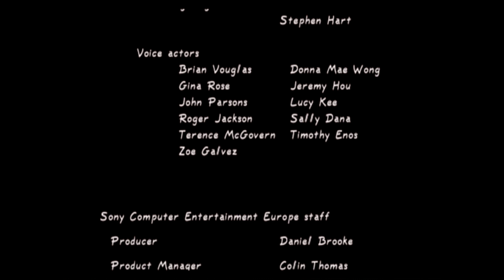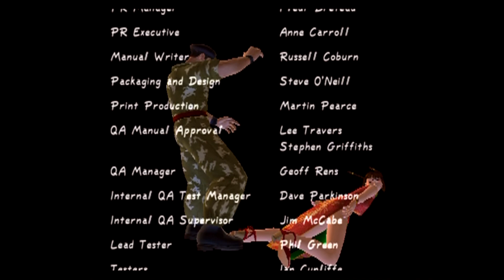DOA2: Dead Or Alive 2 - Bayman Time Attack playthrough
Played on Normal difficulty, and this is the EU PS2 version. Also I had to record this one on 30fps because I couldn't get progressive mode run right, and Elgato HD60 doesn't cope well with interlaced videos, so this will have to do for now.

Anyway, Bayman is an unlockable character from Japanese Dreamcast version and onwards, although he isn't available in story mode. Gameplay-wise he's similar to Leon as both share the same fighting style, but Bayman still have couple of unique attacks and grabs of his own, making him pretty fun character to use.